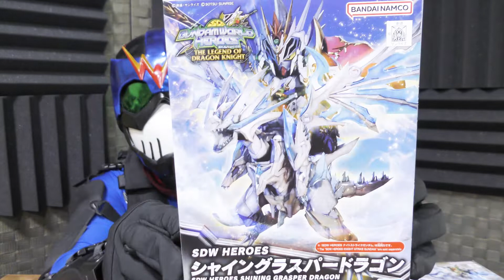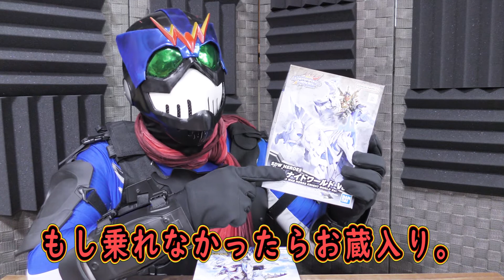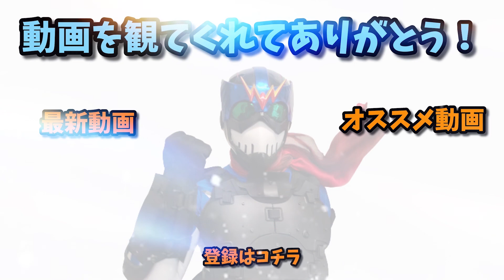ガシャポンクエストに合う馬とドラゴンをご紹介！！【ガンプラ】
軍馬ナイトワールドver.のAmazon販売ページ↓

シャイングラスパードラゴンのAmazon販売ページ↓

ガシャポンクエストに合いそうシリーズ！
今回は乗れる馬とドラゴンをご紹介！！
SDガンダム系はサイズ感近いから、同じバンダイのアクアシューターズや今後発売するガシャポンクエストとの親和性が結構高いね。
安価なナイトガンダム系も改造で鎧とかにできるかも・・・。

使用機材：
Panasonic　HC-VX992MS